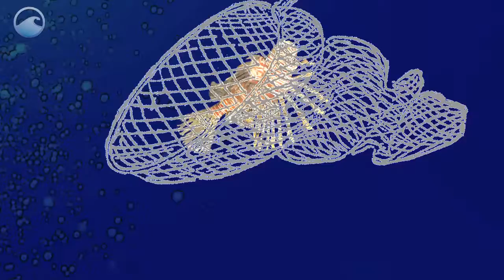All You Can Eat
This is a Lionfish. Once limited to the Indo-Pacific region, they've invaded the waters of The Atlantic, Gulf of Mexico, and Caribbean.
Lionfish eat a lot of young fish and shellfish, and with no predators of their own, there's been a population explosion.

By eating, outgrowing, and out-reproducing the native species, these fish are taking over a lion's share of reef ecosystems. Containing this invasive species is a difficult task. So if we can't beat'em, why not eat'em?

That's the plan that fishery managers have cooked up.
They've started a campaign to urge fishermen and restaurateurs to catch lionfish and put them on menus.
This may be the only way to slow the population explosion and save local fisheries from disappearing.

As a part of that effort, NOAA and other organizations have set up Lionfish derbies. These team competitions have scuba divers and snorkelers taking to the ocean with spears and nets to collect as many lionfish as possible.

After the derby, scientists will collect Lionfish samples for research and chefs get the rest to prepare some tasty party platters. Lionfish can be prepared to anyone's taste: deep fried, blackened and saut ed, and even made into sushi.
And with so many other recipes, and such a bountiful supply, don't hesitate to ask for seconds.

Eating lionfish is a catchy and delicious solution to the population problem.  So, why wait? Get'em on your plate!

Links/Credits:
NOAA National Ocean Service:
Keys Digital Video.
Erik Hutchins - Waterways.
Photo credits:
Mike Hentz.
Reef.org.